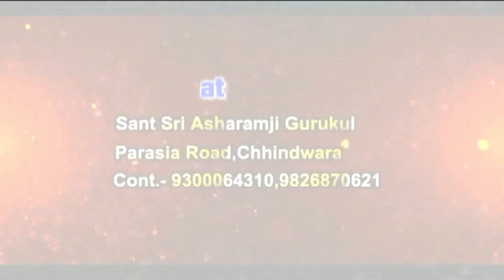छिंदवाड़ा गुरुकुल के विद्यार्थियों द्वारा मनमोहक प्रस्तुति | वास्तविक और सर्वश्रेष्ठ विद्या कौन सी ?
छिंदवाड़ा गुरुकुल के विद्यार्थियों द्वारा मनमोहक प्रस्तुति | वास्तविक और सर्वश्रेष्ठ विद्या कौन सी ? | Annual Function 2018